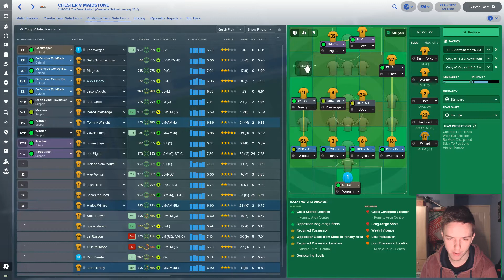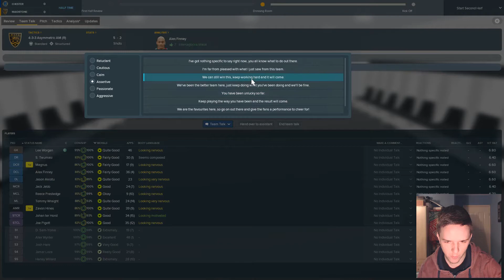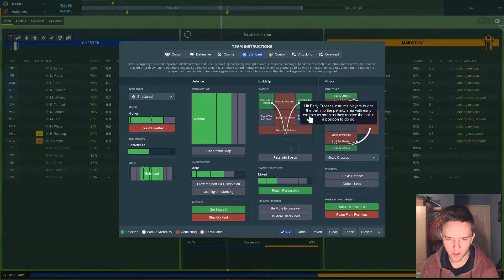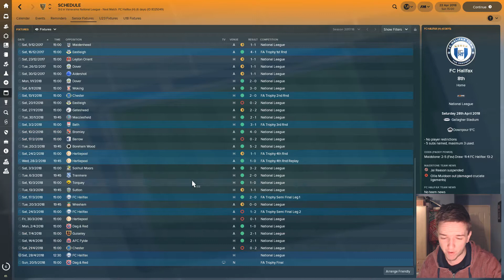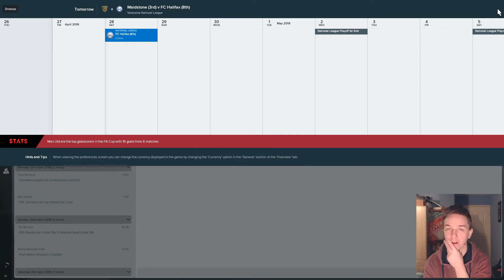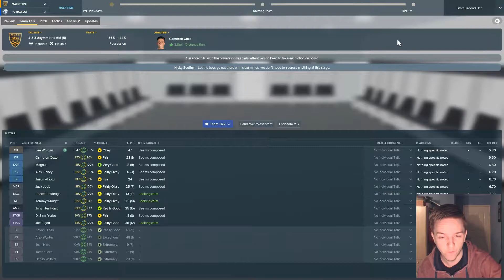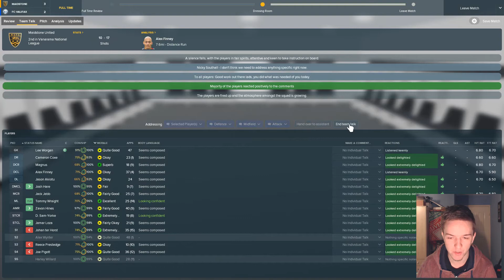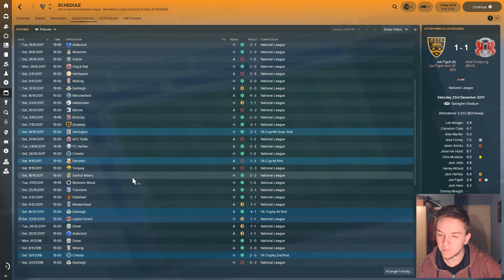FM18 | Maidstone United: The Rolling Stones | Ep 14: Automatic Promotion? (vs Chester & Halifax)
Let's Play Football Manager 2018 with Maidstone United. Will we achieve automatic promotion this episode? Or will we have to go through the agony of playoffs? We face Chester and Halifax in the final two games of the season.

In this series, we take charge of Maidstone United, a National League club based in Kent. After bankruptcy in 1992, Maidstone United were forced out of the Football League, and a new club was formed from its youth team. Maidstone United have sinced climbed from the bottom of the footballing pyramid, and promotion in 2016 has seen them just one division away from a return to the Football League.